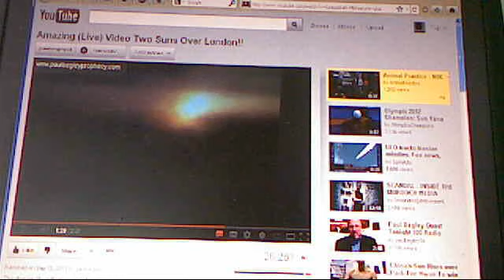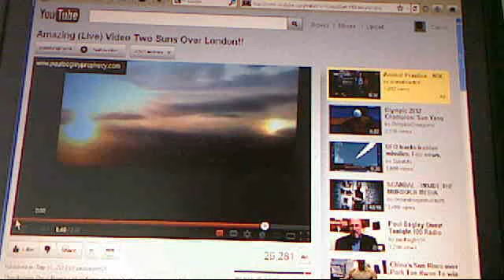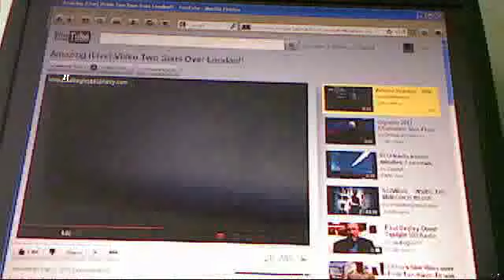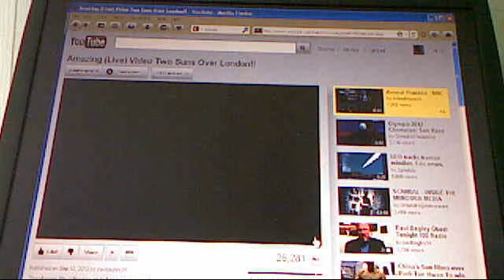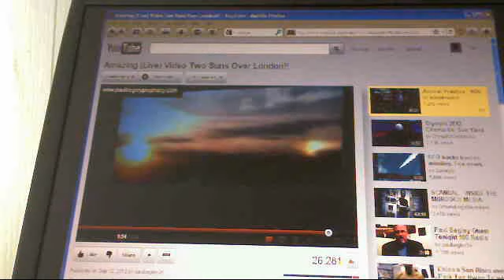one for the record September 13, 2012 1:16 PM 2 suns over london raw footage for you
2 suns raw footage so you can see this  NIBIRU